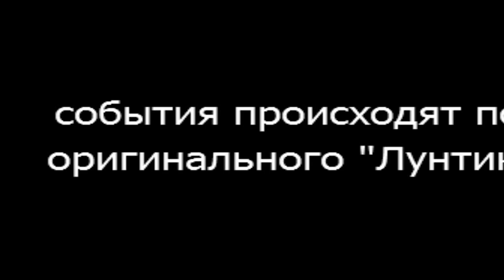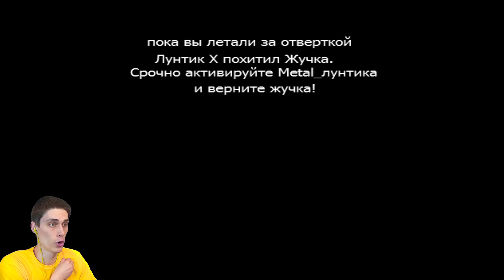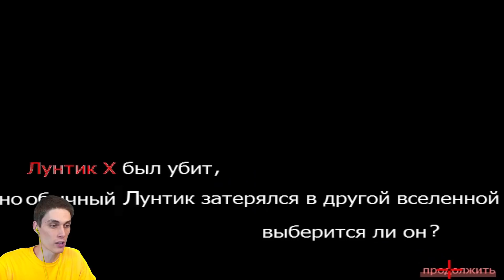ЛУНТИК X - ХАРДКОР С ЛУНТИКОМ! [Лунтик.Exe]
ЛУНТИК X - Лунтик.Exe